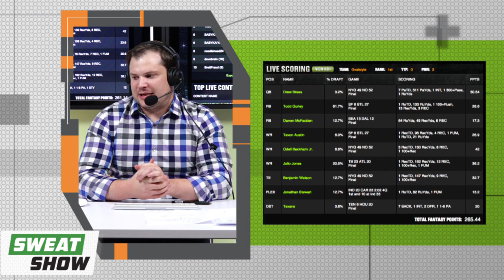"Gvalstyle's" Million Dollar Moment - Uncut!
'Gvalstyle' won $1M during the NFL week 8 DraftKings Sweat Show, and it was EPIC!  Watch the full story and all it's ups and downs.